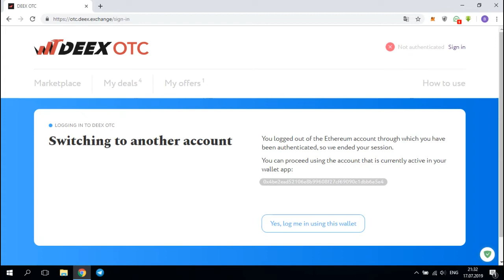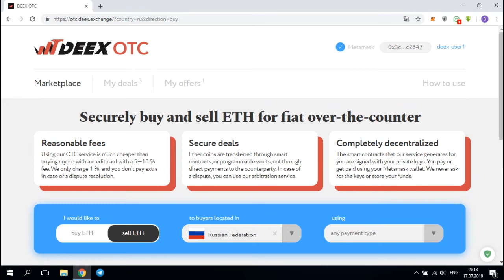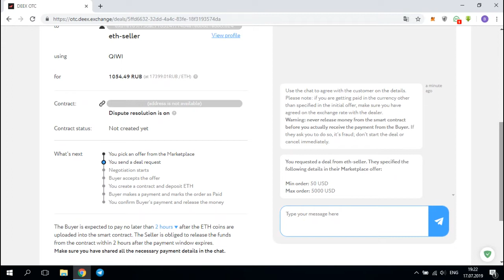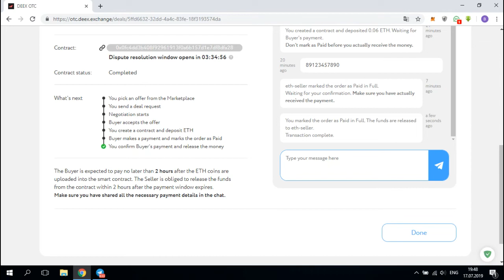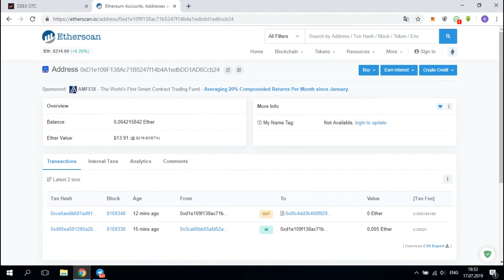Внебиржевая OTC торговля на Deex Exchange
OTC расшифровывается как Over-the-Counter, в дословном переводе — минуя прилавок. Этим термином обозначается внебиржевая торговля, осуществляемая напрямую между клиентами и маркетмейкерами. В таком случае продавец и покупатель заключают сделку непосредственно друг с другом, обычно при содействии третьих сторон. Долгое время OTC-трейдинг был важным инструментом на традиционном финансовом рынке, однако в 2018 году нашел широкое применение и в сфере криптовалют.